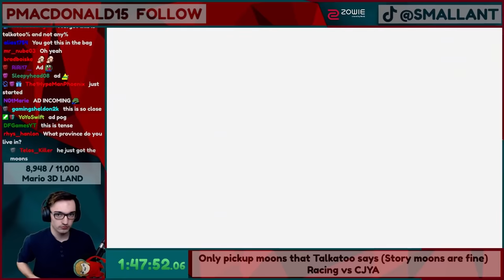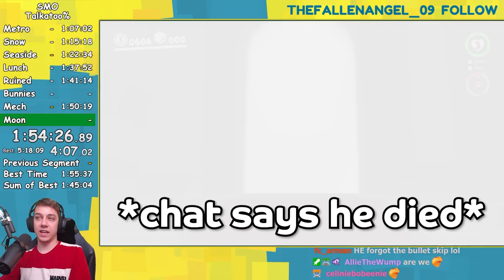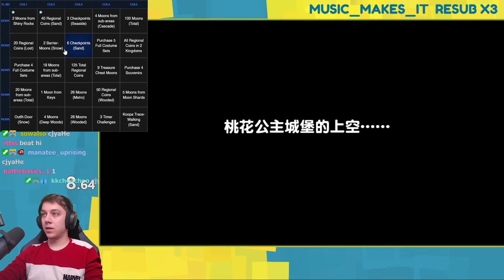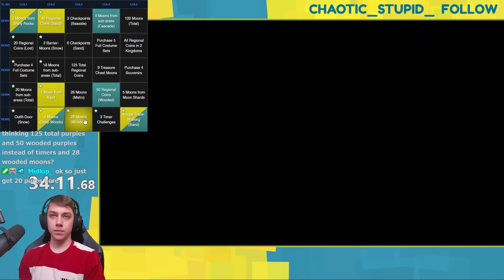A YouTuber challenged me to a Mario Odyssey race REMATCH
SmallAnt? More like Small... bad.